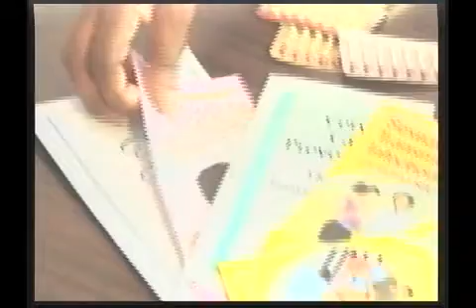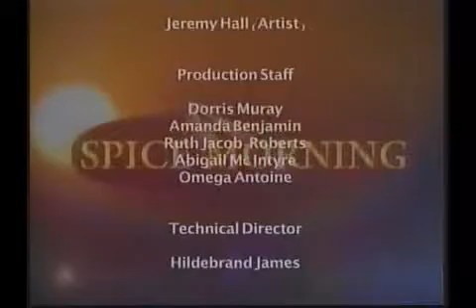Spice Morning Mon 7th Oct, 2013 part 6